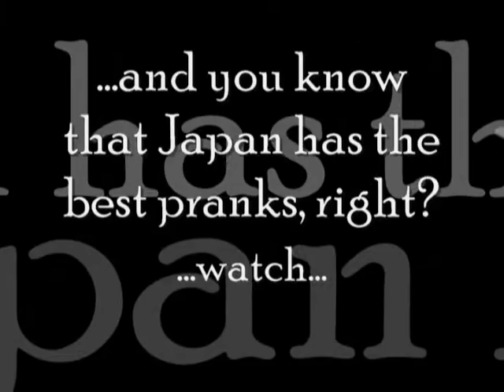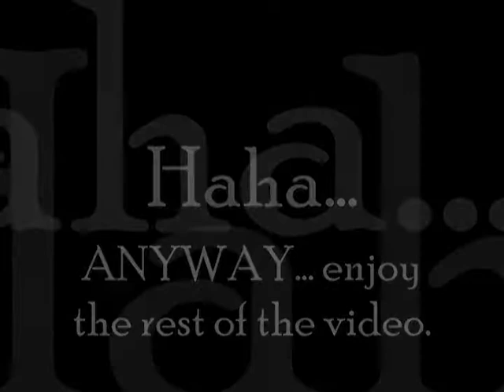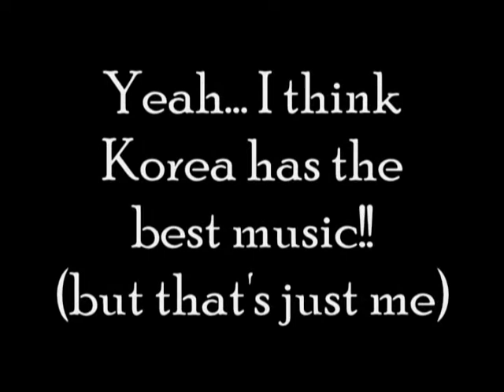As Far as Entertainment Goes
An extra credit assignment for our cultural studies assignment.

4 Minutes - Madonna
Houki Boshi - Younha
Vanilla - Gackt
Deep River - Utada Hikaru
U - Super Junior
I'm Coming - Bi Rain
Passion - Se7en
Gee - Girls Generaion (SNSD)
Sorry Sorry - Super Junior
I Did It For Love - BoA
Ah - After School

*Sorry about the audio changed during the music sections!*